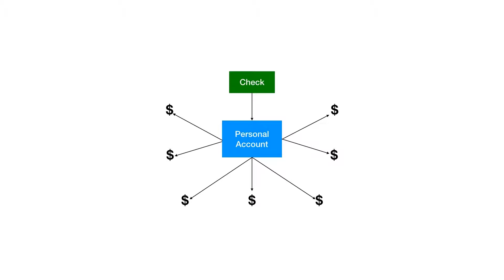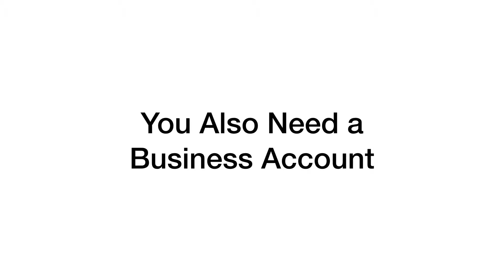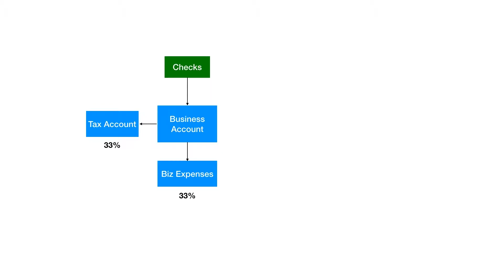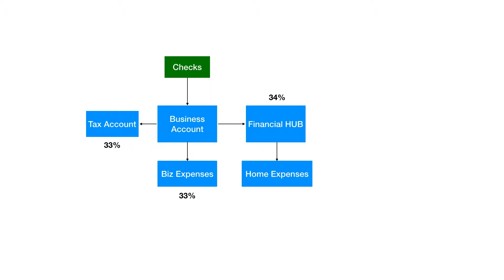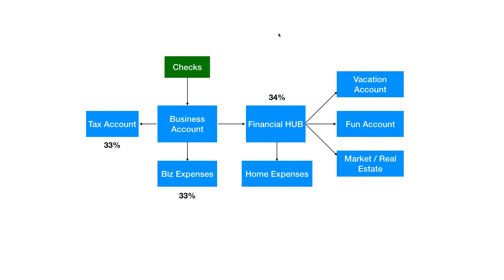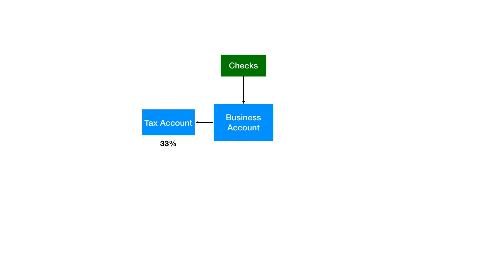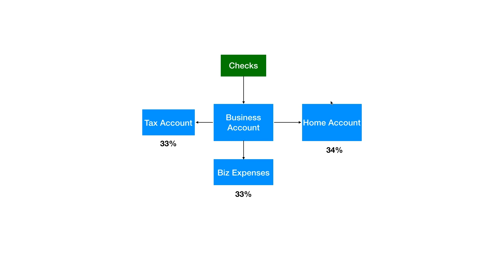Money Management Matters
- In this video, I discuss a little bit about money management and how I manage my finances.

✅ 𝐑𝐄𝐂𝐎𝐌𝐌𝐄𝐍𝐃𝐄𝐃 𝐓𝐎𝐎𝐋𝐒
➡️ GOHIGHLEVEL: ⬅️
(𝐵𝐸𝑆𝑇 𝑆𝑂𝐹𝑇𝑊𝐴𝑅𝐸)

My Camera
My Keylight
My Lightdome
My Fav Mic

Trademarked Slogans (NO use without written permission and license):
⛔️Karma Cashflow ®
⛔️7-Figure Cashflow Secrets ®